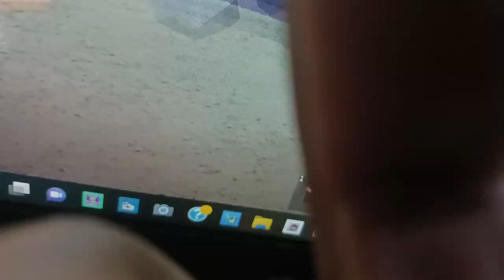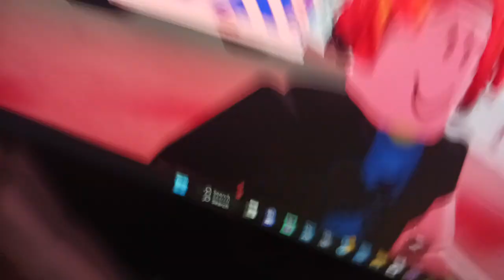crazy crap in greenville